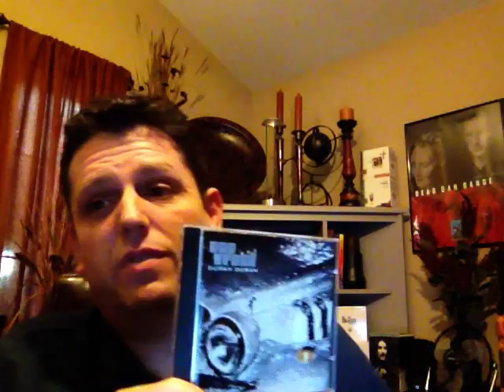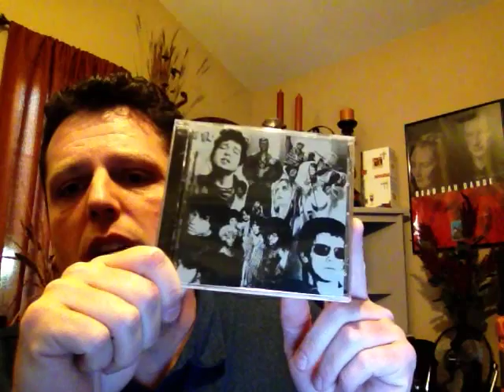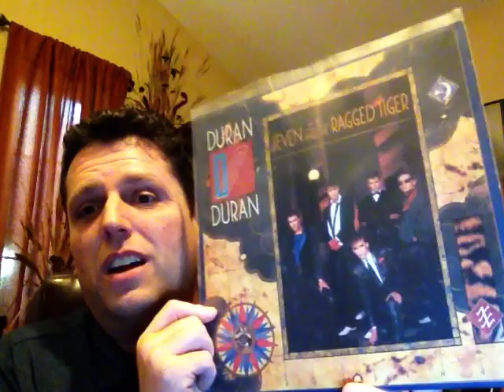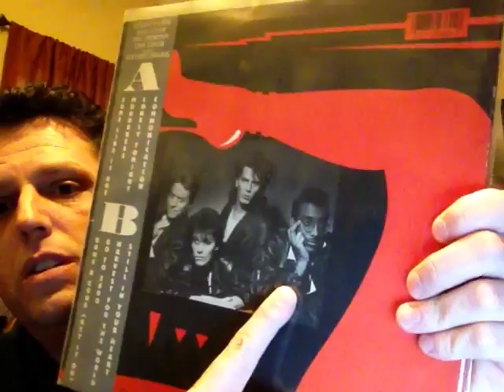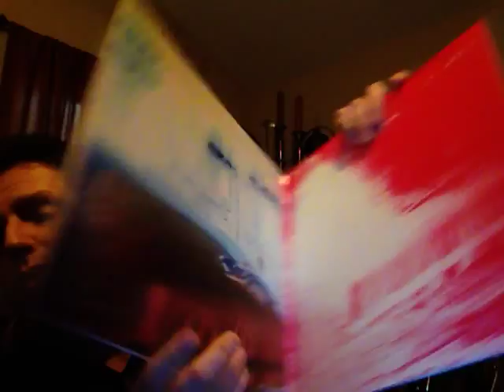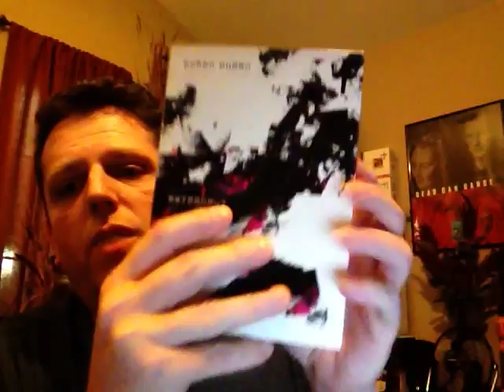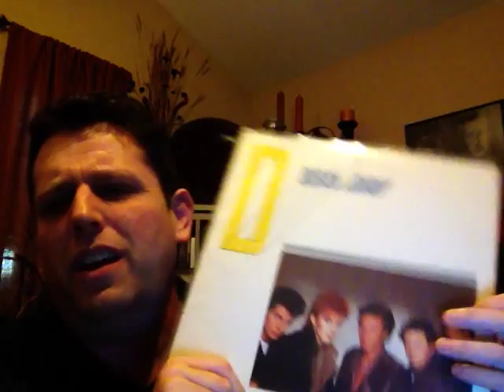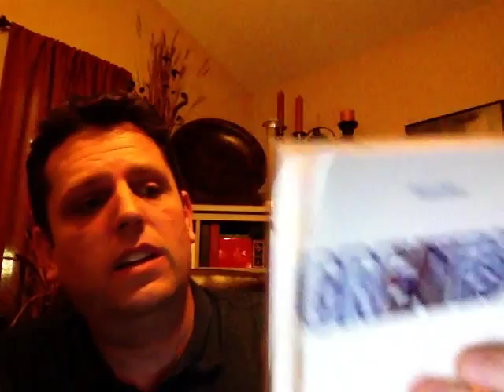DURAN DURAN - Music Collections #8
Today's video, I take a look at the long and successful career of Duran Duran and rank their 13 studio albums from least favorite to most favorite. Hope you enjoy, and HAPPY EASTER.